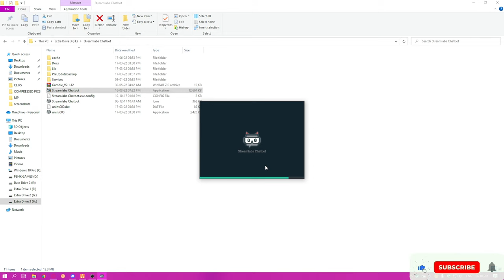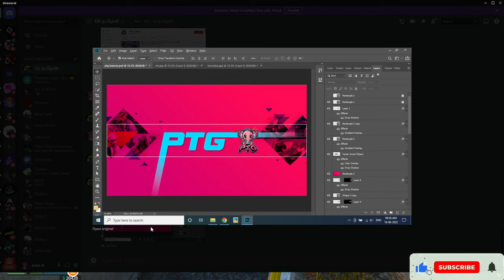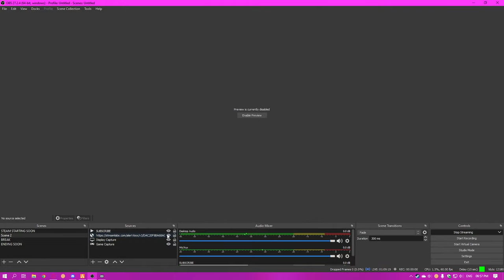Guns, Bullets, Fire, Bloods, Itz all in a game | Pixi Later 🥳 | Shootout Started | PSNK GAMEZ.....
●▬▬▬▬▬ஜ۩۞۩ஜ▬▬▬▬▬▬●
▓▓▓▒▒▒░░░ Open ░░░▒▒▒▓▓▓
●▬▬▬▬▬ஜ۩۞۩ஜ▬▬▬▬▬▬●

Cabinet: Antec NX310

Motherboard: Gigabyte B450M DS3H WIFI

Processor: Ryzen 5 3500

RAM: 16GB RGB Corssair Vengeance

►Respect Moderators.